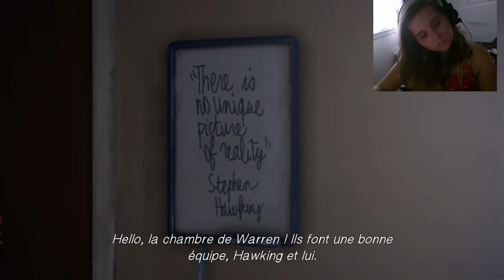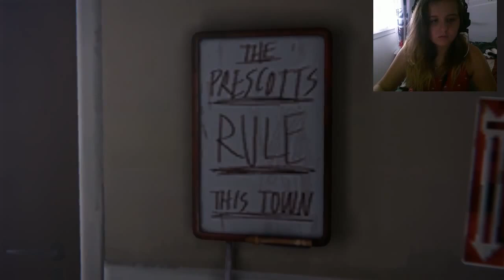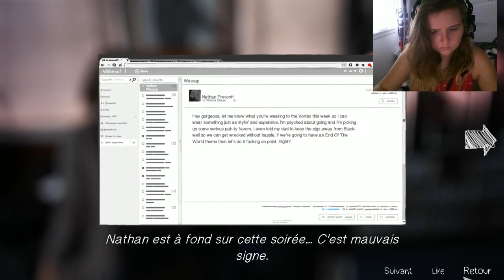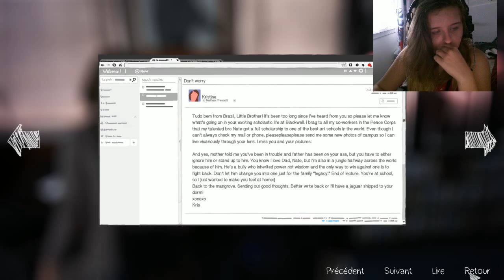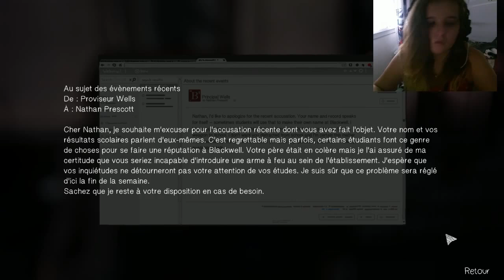Life is Strange EP04 #4: Recherché Nathan!